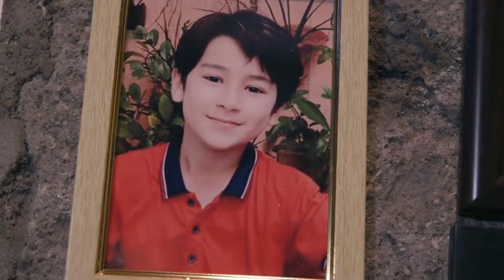Walang Hanggang Paalam 5